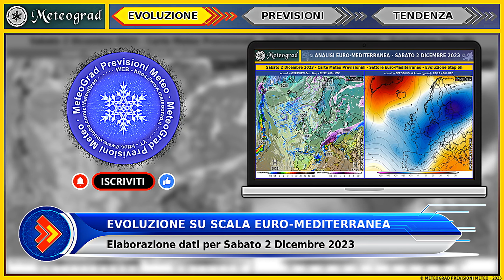METEO – Temporali e Grandine Poi Freddo e Neve al Nord | Previsioni Dettagliate & Tendenza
Passaggio perturbato con temporali e grandinate seguite da freddo. Lunedì neve al nord » Previsioni Meteo Dettagliate per Sabato 2 Dicembre 2023 & Tendenza Successivi Due Giorni ·

RIASSUNTO PREVISIONALE
» Settore Euro-Mediterraneo - Alte pressioni polari manterranno il flusso oceanico a basse latitudini, con passaggi perturbati sul comparto euro-mediterraneo. Tali passaggi saranno alimentati da aria fredda polare che porterà la neve in pianura in area centro-orientale europea.
» Penisola Italiana - Passaggio perturbato con precipitazioni nella prima parte della giornata soprattutto al nord-est, in area alpina e sul comparto peninsulare. Possibili anche delle grandinate. Forte neve sulle Alpi. Schiarite in serata. Venti molto forti e calo termico serale.
»» Per ulteriori dettagli e tendenza successiva visualizza il Video...

In questo video vengono esposte le Previsioni Meteo Dettagliate su Scala Nazionale per Sabato 2 Dicembre 2023, corredate delle principali carte meteo salienti ed anche di un'analisi modellistica ad ampio raggio sul settore Euro-Mediterraneo. Inoltre vine brevemente esposta la tendenza, sempre su scala nazionale, per i successivi due giorni.

00:00 - Analisi Meteo Euro-Mediterranea (Sabato 02·12)
00:37 - Previsioni Meteo Italia (Sabato 02·12)
02:02 - Tendenza Meteo Italia (Domenica 03·12, Lunedì 04·12)
02:50 - Schermata Finale

Il Tuo contributo è importante nella crescita di questo Canale, metti pure mi piace e lascia un commento